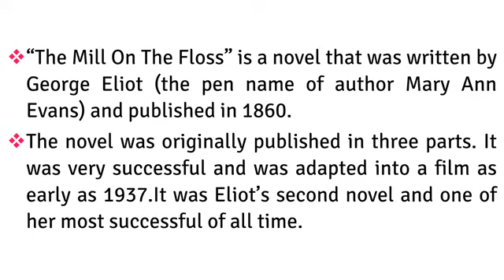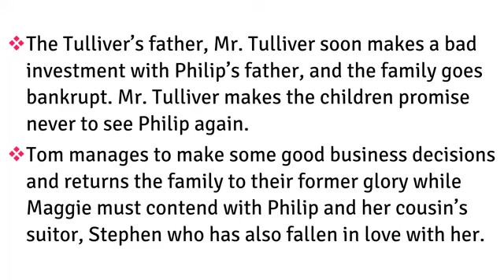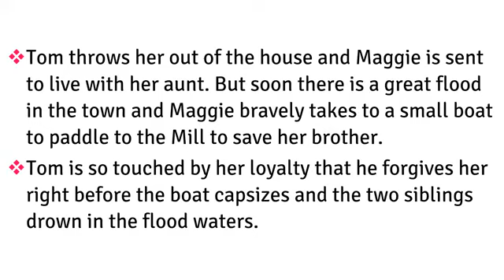General Ideas on Eliot's (The Mill on the Floss)